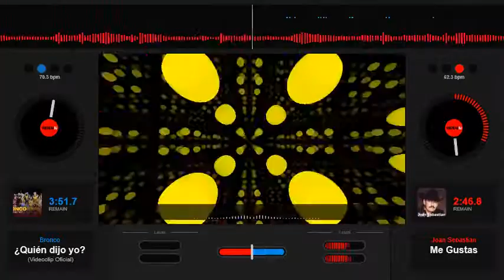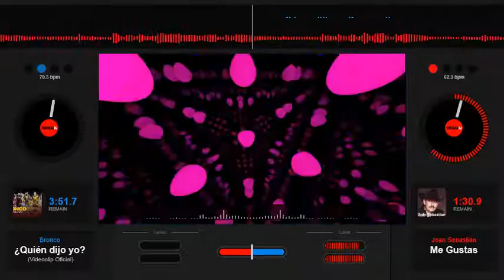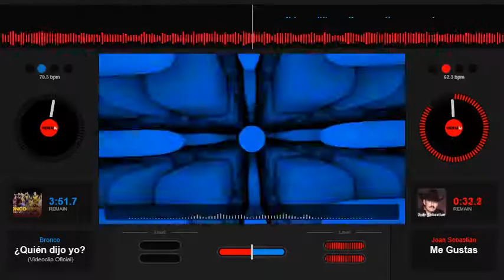Joan Sebastian Me Gustas Slowed Down